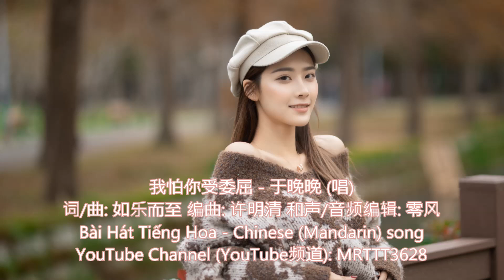我怕你受委屈 - 于晚晚 (唱) Bài Hát Tiếng Hoa - Chinese (Mandarin) song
我怕你受委屈 - 于晚晚 (唱)
词/曲: 如乐而至 编曲: 许明清 和声/音频编辑: 零风
混音/母带: 昊天 封面: 玛妮Money 策划: 陈燈
厂牌: 如乐而至 出品: 鲲鹏入海

也许你拥有的天真
偶尔会让你爱错人
也许真心待人 付出你的青春
结果总那么的伤人
看着你被感情所困
在等待那个错的人
看你满身伤痕 最后越陷越深
谁懂我有多心疼
我怕你最爱的人离你而去
怕你感觉累了没人陪你
怕这世界复杂让你受了委屈
怕他们都有负于你
我怕你错过的人让你哭泣
怕你为了别人将就自己
想把关心给你拥抱疲惫的你
把所有的伤都为你抚平
谁懂我有多心疼
想把关心给你 拥抱疲惫的你